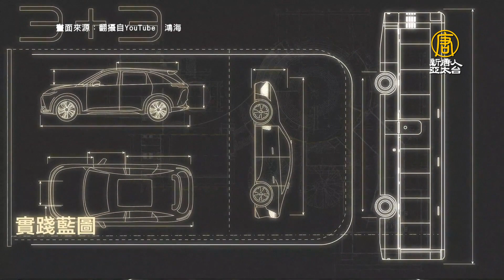鴻海結盟3夥伴攻車用電池！2023電動巴士電池將亮相